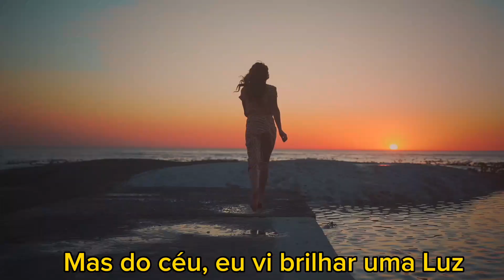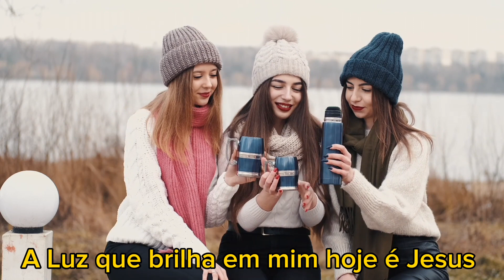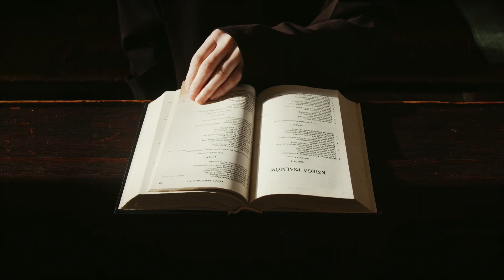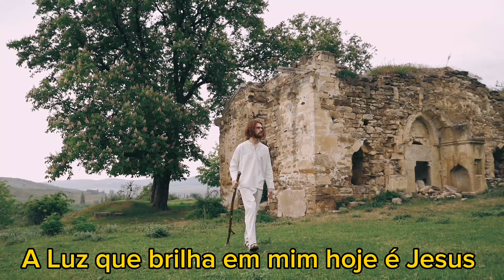Alynne Beatriz - Lâmpada para os meus pés ( Clipe Music ) Lyrics • Spotlight Play